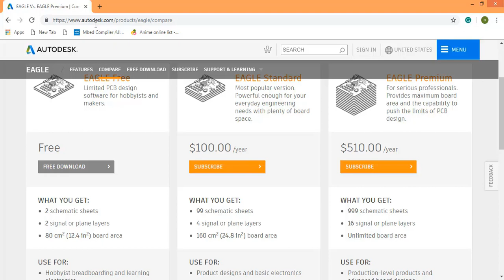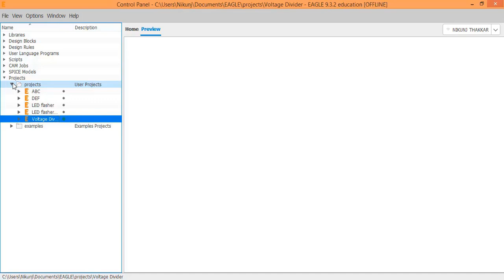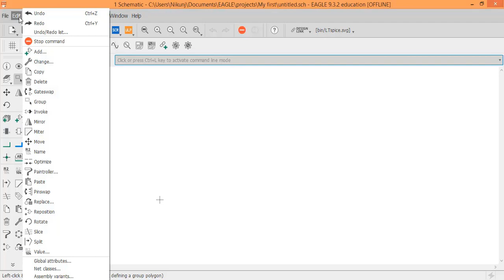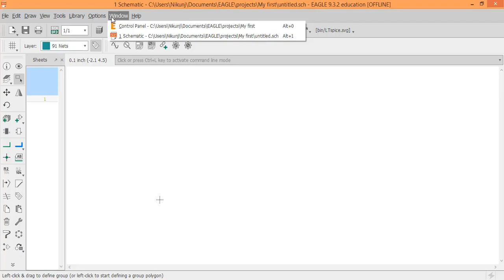PCB Lecture 2 Getting Started with Autodesk Eagle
Welcome to Eduvance Social

In this lecture, we will start with the installation of Eagle Software for PCB Designing and some basic tools.

Our channel has lecture series to make the process of getting started with technologies easy and fun so you can make interesting projects and products.

The channel hosts series of lectures to get started with different technologies covering topics like Programmable system on chip (PSoC),  ARM mbed, Arduino, FPGA design using VHDL, VLSI design using Electric,  Spice modeling using LT spice, PCB designing using Eagle, Robotics and much more to come.

Keep learning! Keep Eduvancing!

eduvance.in